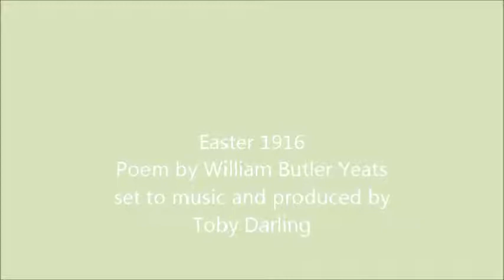Easter 1916 [WB YEATS poem set to music]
Here is one of Yeats' most famous poems which I have set to music.

musical score/midi/mp3 available free on request.

The pictures come from Hatcher's Pond in the New Forest, Hampshire.

Easter 1916 (Yeats)

Am Dm
I have met them at close of day
G C
Coming with vivid faces
Dm F
From counter or desk among grey
Am
Eighteenth-century houses.
I have passed with a nod of the head
Or polite meaningless words,
Or have lingered awhile and said
Polite meaningless words,
C G
And thought before I had done
F Am
Of a mocking tale or a gibe
Am Em
To please a companion
Am D
Around the fire at the club,
Bm G
Being certain that they and I
A Bm
But lived where motley is worn:
C G
All changed, changed utterly:
A7
A terrible beauty is born.

That woman's days were spent
In ignorant good will,
Her nights in argument
Until her voice grew shrill.
What voice more sweet than hers
When young and beautiful,
She rode to harriers?
This man had kept a school
And rode our winged horse.
This other his helper and friend
Was coming into his force;
He might have won fame in the end,
So sensitive his nature seemed,
So daring and sweet his thought.
This other man I had dreamed
A drunken, vain-glorious lout.
He had done most bitter wrong
To some who are near my heart,
Yet I number him in the song;
He, too, has resigned his part
In the casual comedy;
He, too, has been changed in his turn,
Transformed utterly:

Hearts with one purpose alone
Through summer and winter, seem
Enchanted to a stone
To trouble the living stream.
The horse that comes from the road,
The rider, the birds that range
From cloud to tumbling cloud,
Minute by minute change.
A shadow of cloud on the stream
Changes minute by minute;
A horse-hoof slides on the brim;
And a horse plashes within it
Where long-legged moor-hens dive
And hens to moor-cocks call.
Minute by minute they live:
The stone's in the midst of all.

Too long a sacrifice
Can make a stone of the heart.
O when may it suffice?
That is heaven's part, our part
To murmur name upon name,
As a mother names her child
When sleep at last has come
On limbs that had run wild.
What is it but nightfall?
No, no, not night but death.
Was it needless death after all?
For England may keep faith
For all that is done and said.
We know their dream; enough
To know they dreamed and are dead.
And what if excess of love
Bewildered them till they died?
I write it out in a verse --
MacDonagh and MacBride
And Connolly and Pearse
Now and in time to be,
Wherever green is worn,
Are changed, changed utterly: